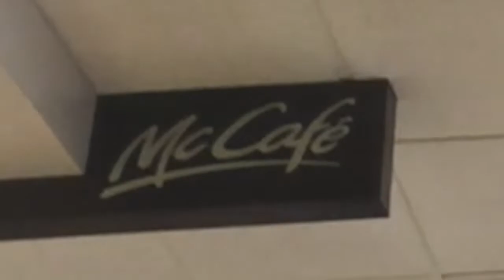FIRST VLOG - CHOIR TRIP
The Fake Five include Maddie P, Maddie G, Morgan, Emily, and Mckenzy. Morgan isn't in choir so Melanie took her spot